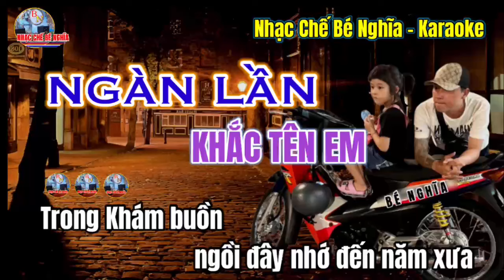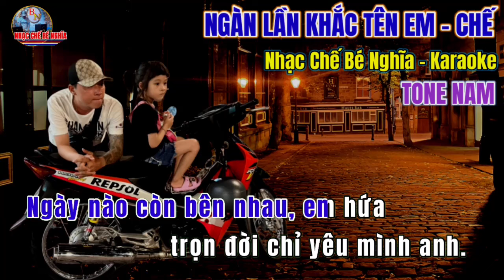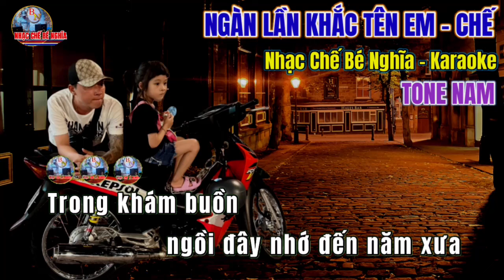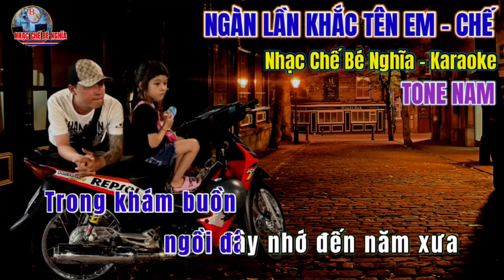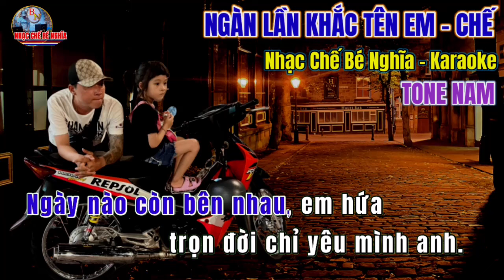Ngàn Lần Khắc Tên Em - Nhạc Chế Karaoke Bé Nghĩa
ủng hộ mình bên Titok nhé